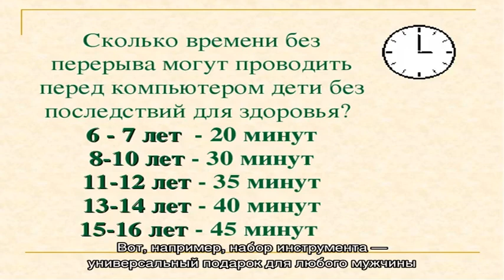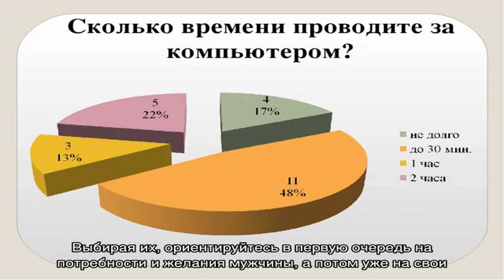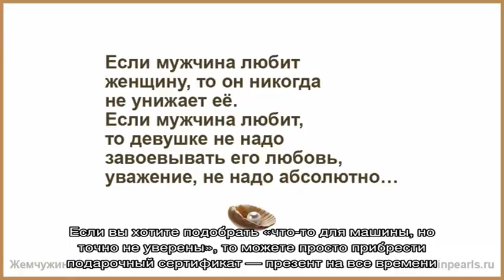Что подарить автолюбителю на Новый год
Ломаете голову, что преподнести знакомому мужчине не только красивое, приятное, но и полезное?